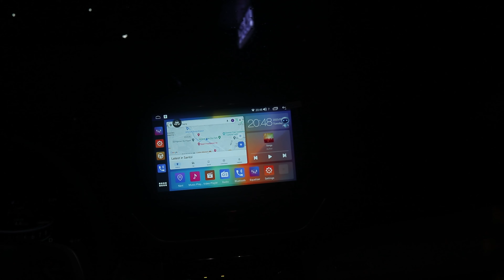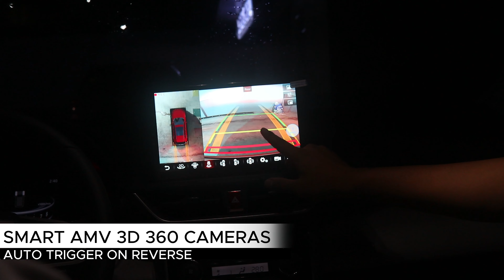TOYOTA VALOZ 2023 FLAGSHIP ARM LITE 4G LTE 4GB RAM 32GB ROM. Compatible to all Car Brands & Models!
TOYOTA VALOZ 2023 FLAGSHIP ARM LITE 4G LTE  4GB RAM 32GB ROM. Compatible to all Car Brands and Models!
0% MONTHLY INSTALLMENT VIA CREDIT CARD OR WITHOUT CREDIT CARD(HOME CREDIT). BIG CASH DISCOUNT for Cash Payments!
Arm Chipsets A75 1.8ghz Octacore
4g Lte Sim Capable
Built-in Apple Carplay and Android Auto
AI Smart Voice Command
Built-in Realtime Car Tracking
True Android 11 Os
Qled Ips Screen Display
Corning Gorilla Glass
Superior 1280x720 Screen Resolution
Bluetooth 5.0
Dual Wifi 5.0 Ghz and 2.4 Ghz
Unibody Aluminum Build Macbook Like Finish
Built-in Cooling Fan
Video Out, Sub Out, Video in, Coaxial, Optic
3 Usb Slots, Complete Sets of Rcas, Harnesses, Antennas
True Dsp for Sound Enhancement
Am/fm Rds Radio
Split Screen, Float Screen Picture in Picture
Smart Avm 3d 360 Cameras
Sony Lens 1440p Simultaneous Recording
360 Avm Auto Trigger on Reverse
360 Avm Auto Trigger on Turn Signal Left or Right
360 Avm Auto Trigger on Hazard Flasher
360 Avm via Touchscreen Interface
360 Avm 2d and 3d Mode Capable
360 Avm Floating Pip
360 Avm Door Open/close Simulation*
360 Avm Trajectory Line Parking Assist Motion*
*depends on car model capability